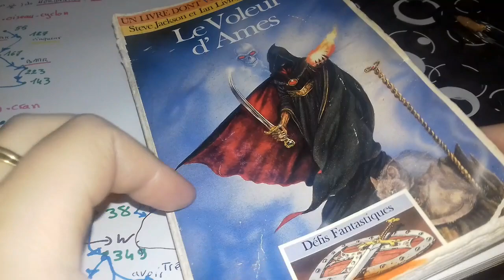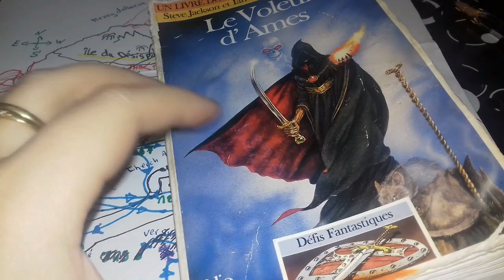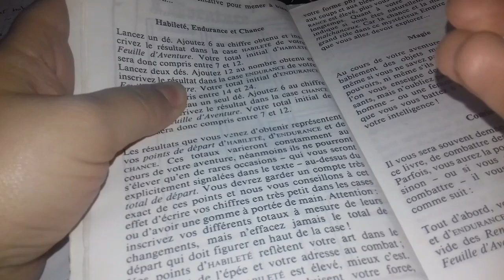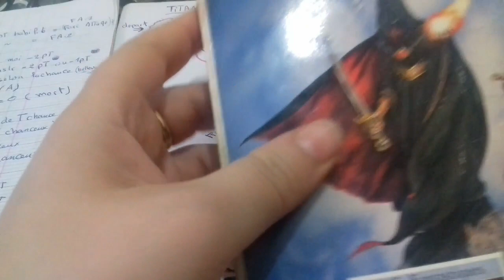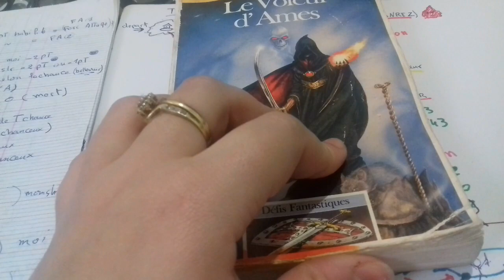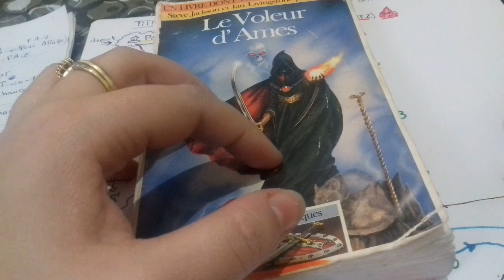كتاب لعشاق المغامرة وخوض المعارك..تعلم طريقة اللعب و كن انت البطل